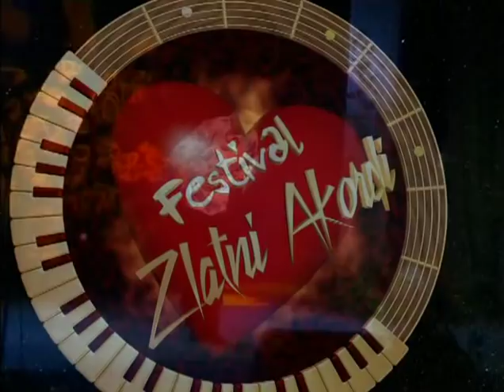Puja Marin - Srce od kamena (Zlatni Akordi 2005)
Festival Zlatni Akordi 2005, Kovačica
Izvođač: Puja Marin (Uzdin)
Muzika: Romeo Verešan (Uzdin)
Tekst: Romeo Verešan (Uzdin)
Aranžman: Aleksandar Duin (Novi Sad)
Studio: Studio M (Novi Sad)

SRCE OD KAMENA

Neka te nema više za mene,
nek' ne postoje ni uspomene,
ni dodir nežni, ni jutra snena,
neka te nema, neka te nema.

Ref.
Sve si prodala, sećanja duboka,
i sva naša nadanja su izbledela.
Srce od kamena i divlja kupina
u duši suva pustinja je ostala.

Ni stih ti ne dam, ni pesmu ovu,
ni šapat zore na prozoru,
uzeću zvezde i sunce jasno,
plakaće nebo i zemlja glasno.